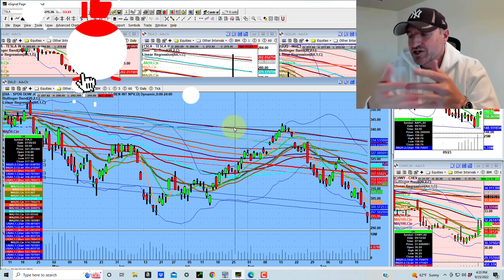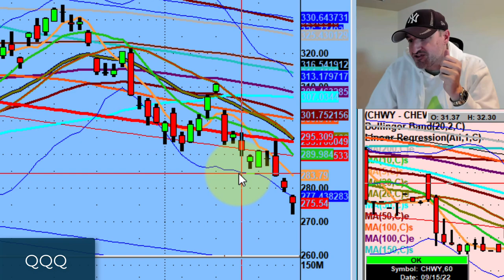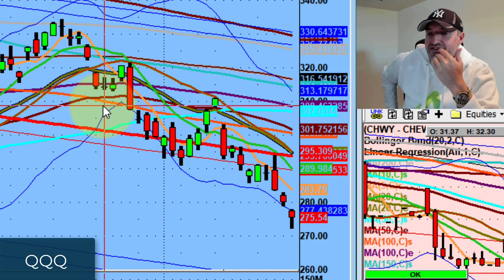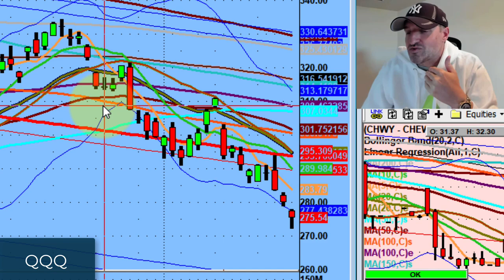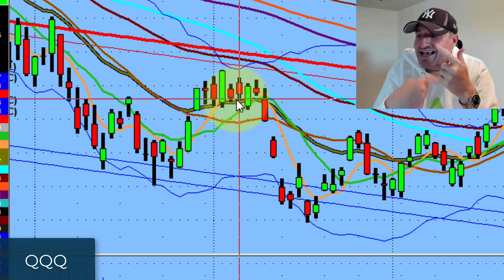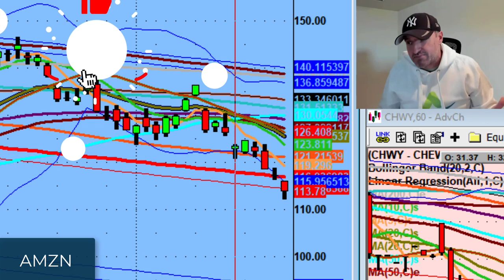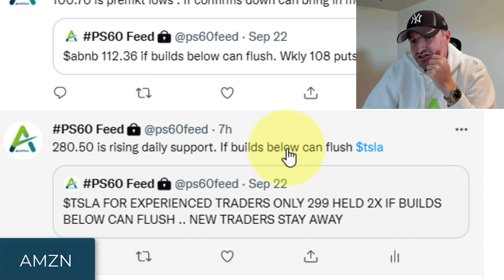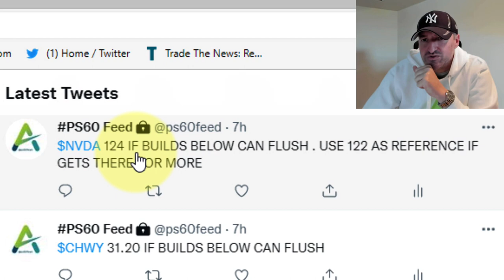The Wash-Out Reversal | Stock Market Technical Analysis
Technical Analysis is important and it works.

This weekend, we discuss the potential for a washout/relief reversal this week if stocks keep dropping.

💚 COMMUNITY SUPPORT 💚